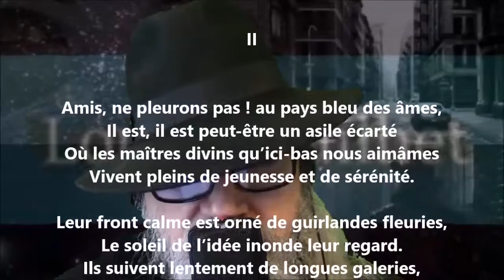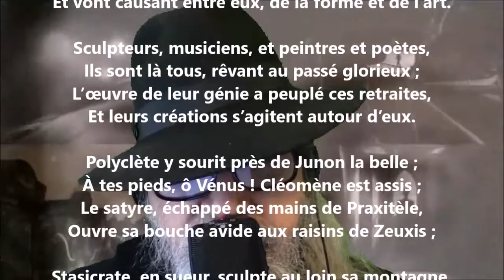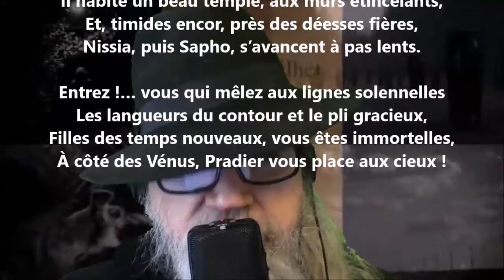À Pradier II - Louis Bouilhet lu par Yvon Jean